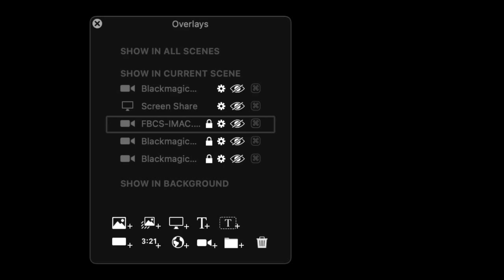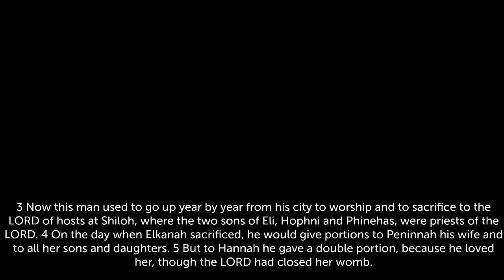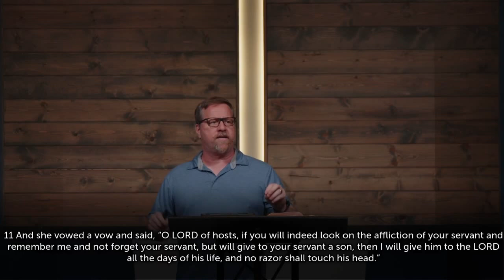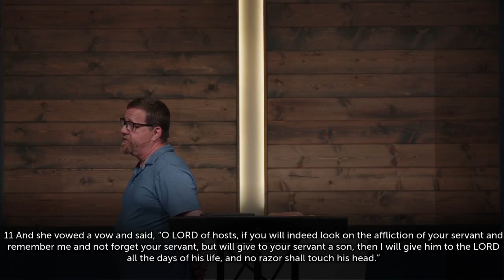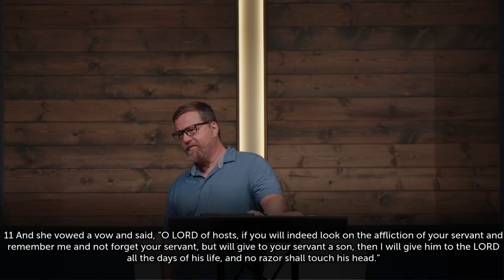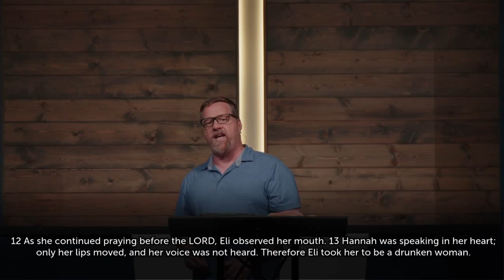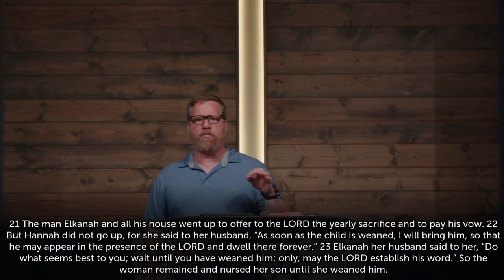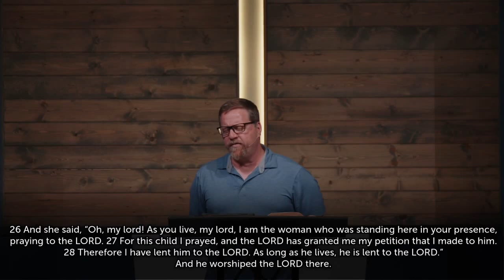1 Samuel 1 - God's Comfort In Affliction